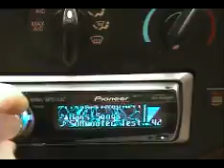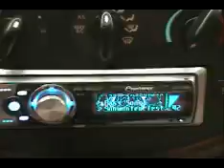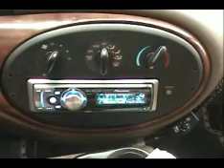kicker test 20Khz to 20hz kICK ASS!!